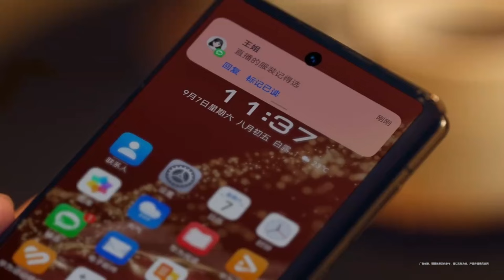Huawei Mate XT Hands-on (Official)